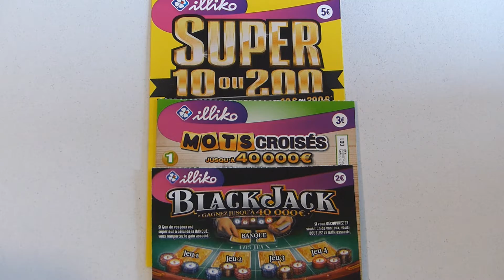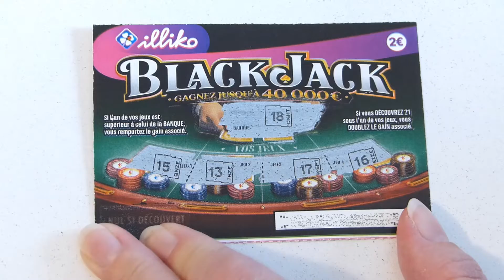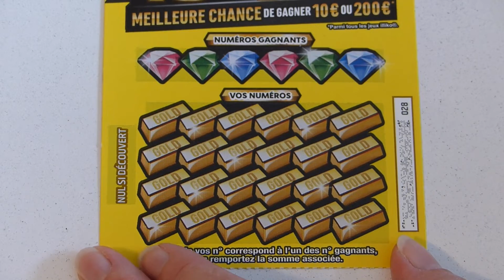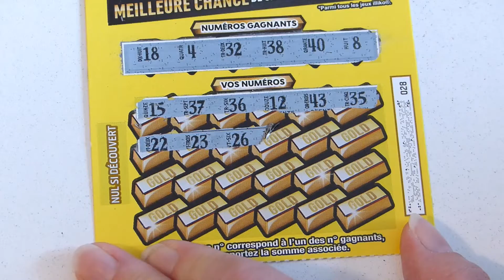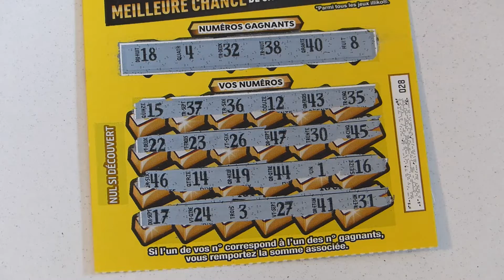grattage fdj Joyeux Anniversaire Gratt' O Folie !!